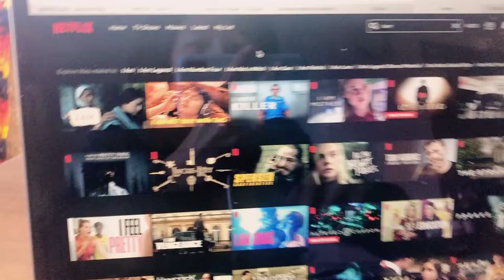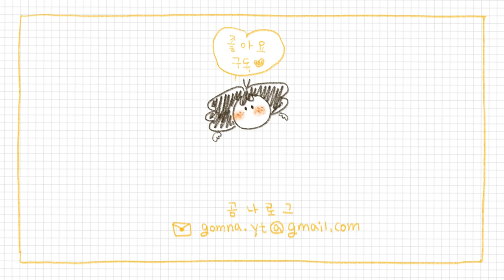금요일, 회사 안간 날 집순이 브이로그 🥑 몬트리올 직장인 sick day, 오뎅탕 만들고 집에서 힐링, Netflix 추천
안녕하세요, 캐나다 몬트리올에서 살고있는 애니메이터 곰나에요.

금요일에 아침부터 두통이 있어서 sick day를 쓰고 집에서 푸욱 쉬었어요! 아니아니~ 회사에 안가니까 너무 좋더라구요 ^0^ 쿜쿜쿜
집에 햇빛이 잘 들어와서 침대에서 책도 읽고 아보카도 비빔밥을 먹으면서 Netflix 에서 I am not okay with this 도 다 봤어요 😋

저녁에는 백종원 아저씨의 유튜브를 참고해서 내맘대로 오뎅탕을 만들어서 먹었는데.. 우어어어!! 진짜 너무너무 맛있었어요!! 오뎅탕은 '다시물'과 '청양고추'가 90%를 담당합니다유!

그럼 저의 힐링하는 집순이 브이로그 재미있게 봐주셨으면 좋겠구요.
또 만나용!
빠이~

📍Netflix 추천 드라마
I am not okay with this